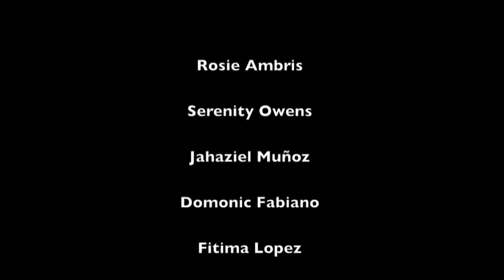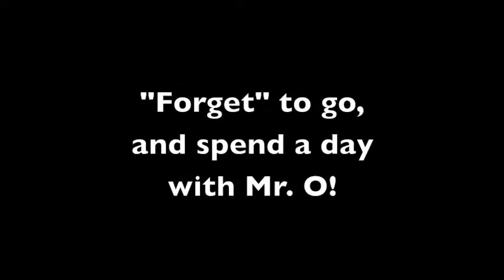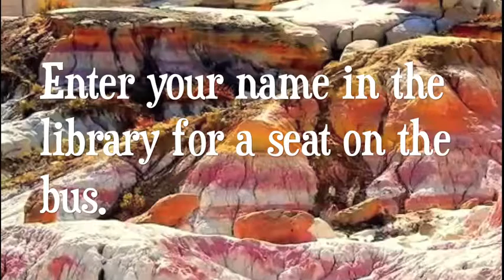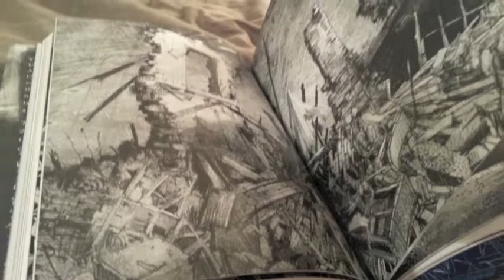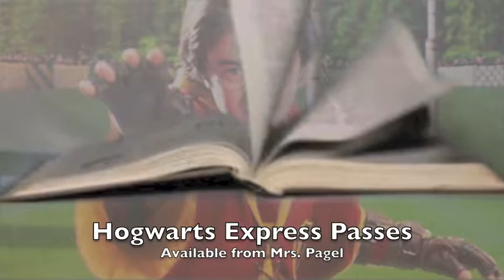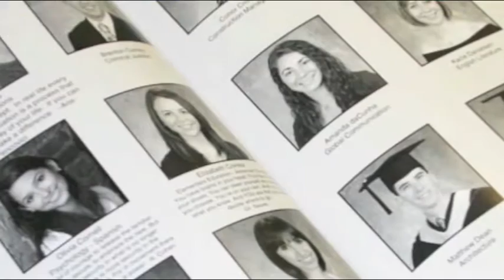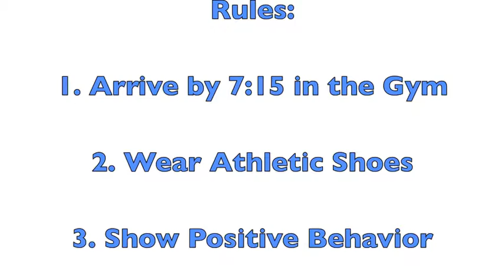KRKT Daily 29 November 2016